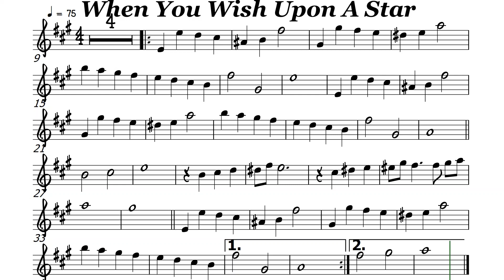When You Wish Upon A Star Alto Sax Sheet Music Backing Track Play Along Partitura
Cliff Edwards/Pinocchio
When you wish upon a star
Makes no difference who you are
Anything your heart desires
Will come to you
If your heart is in your dream
No request is too extreme
As dreamers do
Fate is kind
She brings to those who love
The sweet fulfillment of
Their secret longing
Like a bolt out of the blue
Fate steps in and sees you through